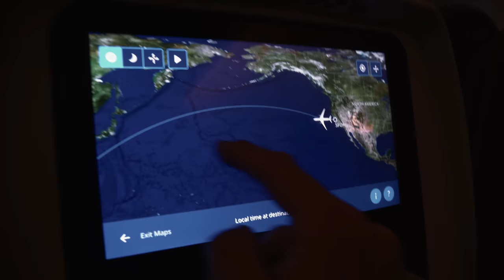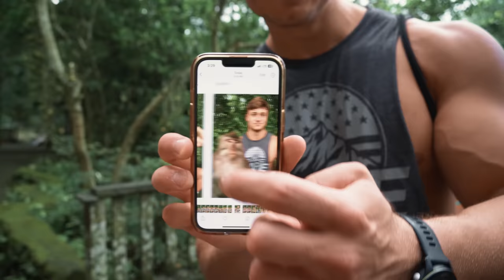BALI VLOG PT 1 | Push Workout in the Jungle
Bali vlog pt. 1, more content coming soon... Hope you guys enjoy! This has been an absolutely insane trip so far!

♦NEW 14-WK POWERBUILDING PROGRAM IS LIVE!!